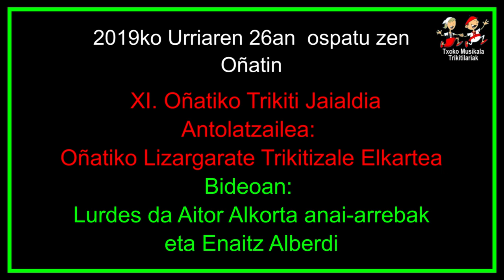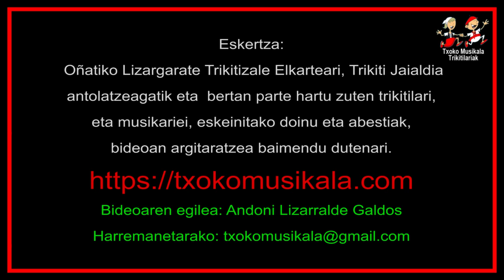201910260602 Lurdes da Aitor Alkorta eta Enaitz Alberdi, Oñatiko XI. trikiti jaialdian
2019ko Urriaren 26an, ospatu zen Oñatin Lizargarate Trikitizale Elkarteak antolatuta, XI. Oñatiko Trikiti Jaialdia.

Imanol Intxausti eta Andoni Ezkerra.
Xabier Alberdi "Zabale", Beñat Landa eta Imanol Arizmendi "Antxitte".
Julen Alonso, Esti Markez eta Enéritz Aulestia.
Eneko eta Iker, "Etxabe anaiak"
Edurne Iturbe, Andoni Oruesagasti eta Uxue Kerejeta.
Lurdes da Aitor Alkorta, eta Enaitz Alberdi.
Eneko Dorronsoro, Itsaso Elizagoien eta Xurxo Nuñez.
Lizargarate, Trikitizale Elkarteko Trikitilariak

Bideoan: Azpeitiko  Lurdes da Aitor Alkorta anai-arrebak eta Enaitz Alberdi jaialdian eskeini zuten trikitixa.